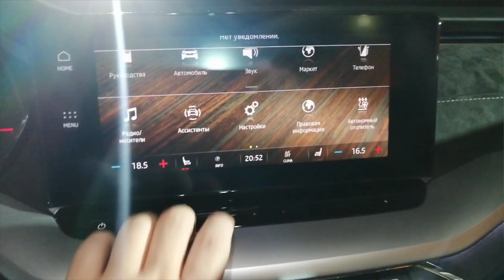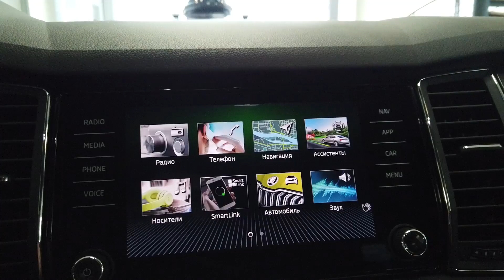SKODA OCTAVIA A8 (2020): не успели выпустить, как удешевляют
В этом видео:

1. Когда начнут продаваться SKODA OCTAVIA A8 2020 с двигателем 2.0 TSI, 1.6 MPI АКПП и 1.6 МКПП.
2. Какие изменения нас ждут с 51 недели производства, то есть с 15 декабря 2020 года.